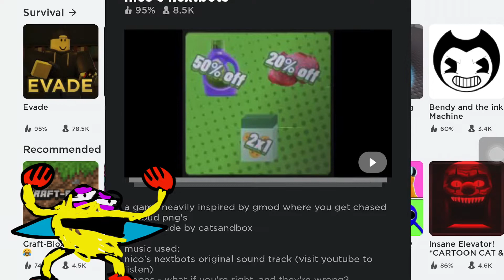ตะลุย Obangak. Ep1.